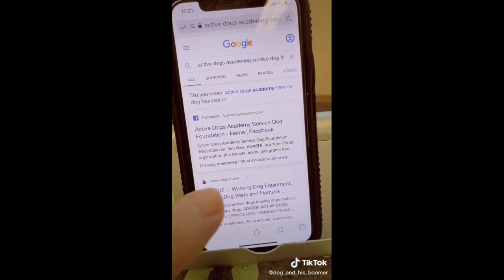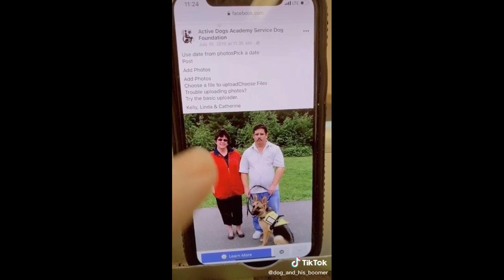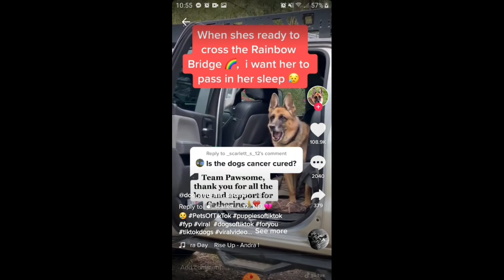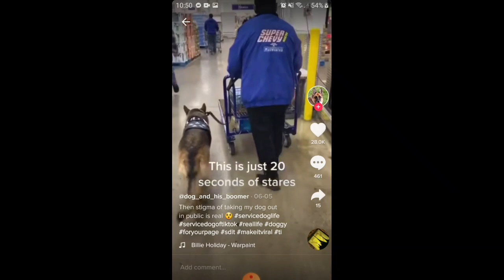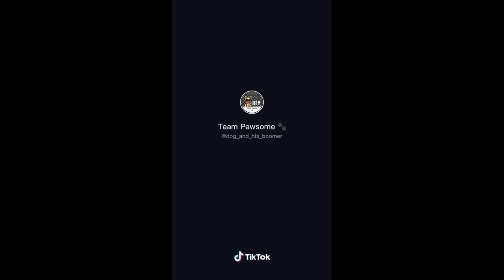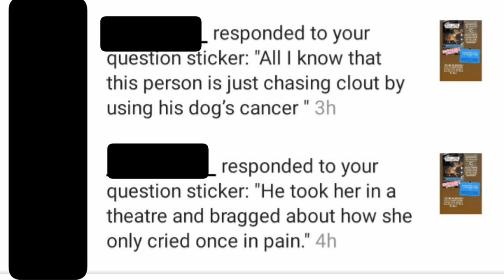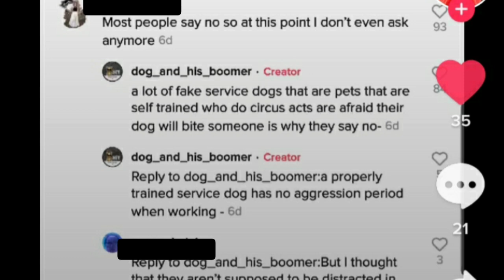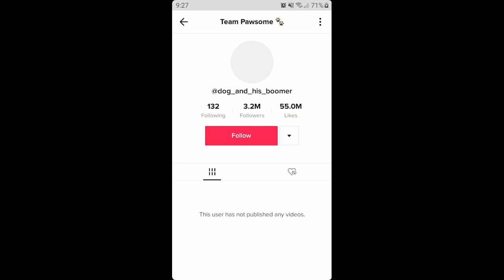EXPOSING DOG_AND_HIS_BOOMER!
I'm not the type of person to callout
someone, but this account is just extremely suspicious and crazy, everyone that I've talked to so far has had something bad to say about him.. this is nothing about clout, I dont care for that..

Track: Cartoon (feat: Daniel Levi) - On & On

Peanut is a Psychiatric medical alert and response service dog

Kat is an 18 year old girl who suffers from Depression, Anxiety, PTSD, lyme disease, Psychogenic blackouts and many more